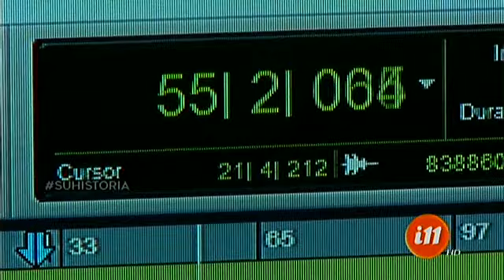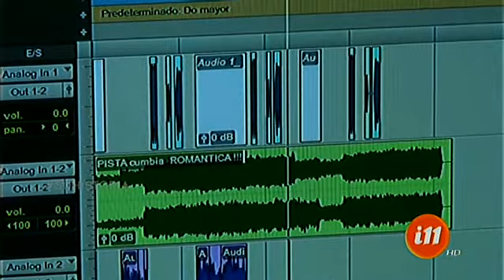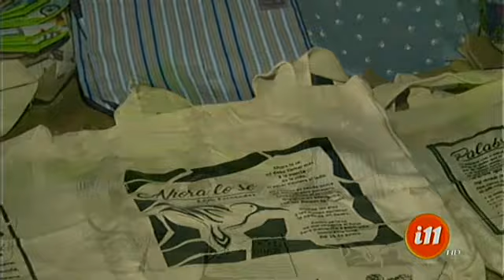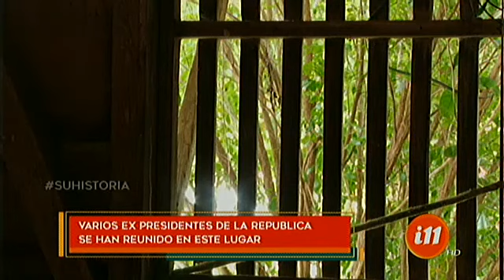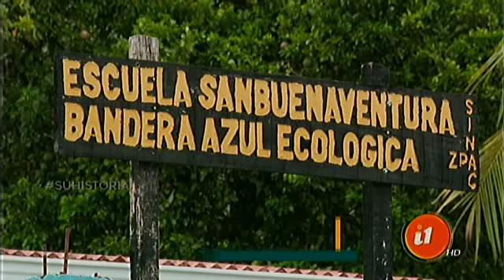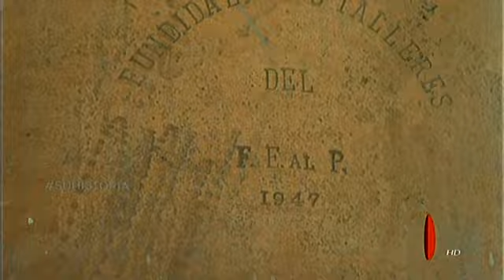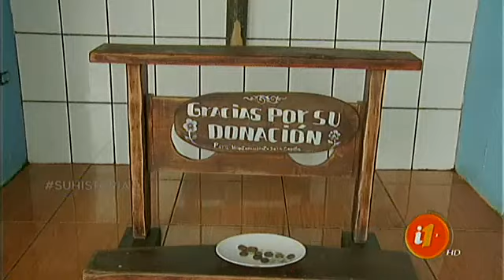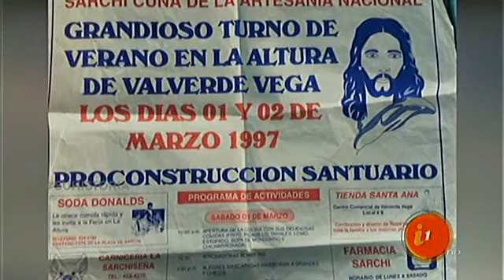Informe 11: Programa del 7 julio de 2017